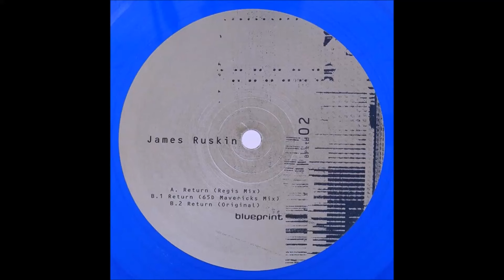James Ruskin - Return (Regis Mix) [BPLTD02]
James Ruskin - Return

James Ruskin - Return (Regis Mix)
James Ruskin - Return (65D Mavericks Mix)
James Ruskin - Return

Artist: James Ruskin
Label: Blueprint Records
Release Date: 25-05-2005